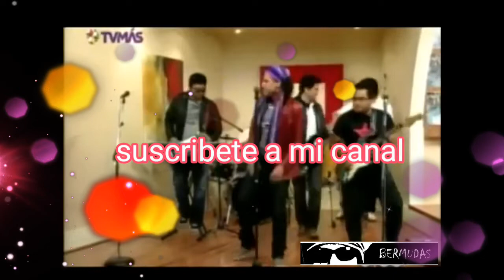Yanga Bermudas-SERA - autor: Pedro Yanga Bermudas